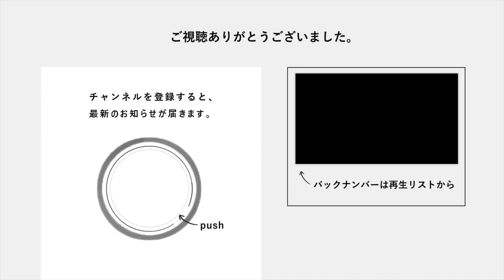【美智子の部屋】やる気スイッチを押すメイク術 ヘア＆メイクアップアーティストのTAKUSHIさんが土屋グループ銀座ショールームスタッフ内山さんを大変身させました。メイクの様子をご覧ください。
今回の「美智子の部屋」のゲストは国内、海外のファッション誌、コレクション、TV、舞台にてヘア&メイクアップアーティスト＆ビューティープロデューサーとして現在活動中のTAKUSHIさんとなります。
TAKUSHIさんのメイクレッスンでは本人が気づいていないチャームポイントを引き出し
魅力的にみせるメイク術を教えています。

♦イベント紹介
[銀座] マスク美人メイクアップ講習 〜実践メイク編〜‹予約制›
土屋グループ 銀座ショールームにて
4月23日（金） 13時15分～16時30分 受付開始：13時～

【TAKUSHIさんの詳細】
TAKUSHIさんのプロフィールをご紹介致します。10代の時からCM、テレビでタレントとして活動開始。

桐朋学園芸術大学演劇科に進学・卒業後、俳優としてTV、ミュージカル等で活動

在学中より、メイクを学び、その後、タイ、アメリカフランス留学を経て帰国後、トニータナカ氏の元でビューティー、ファッション、特殊メイクやヘア技術を学び、ヘアメイクアーティストとして活動スタート

2006年より海外ビューティーエージェントよりヘッドハンティングを受け、ｱｰﾃｨｽﾄ契約し、国内、海外のファッション誌、コレクション、TV、舞台にてヘアメイク及びヘアメイクデザイナー＆ビューティープロデューサーとして現在活動中

メイク講師としても芸術大学や日本各地及び海外の美容専門学校、企業等にて指導中。

また、大手外資系コスメブランドの新作ｺﾚｸｼｮﾝ
日本発売アーティストとしても活動中。

日本全国を飛び回り、世界の最新トレンド
メイクをご披露＆指導中。

2019年より土屋グループ銀座ショールームにて毎年ビューティー講習を開催している。

TV
出没！アド街っく天国
（司会　愛川欽也さん　テレビ東京

おねえ　Man’s
（出演：IKKOさん、假屋崎省吾さん他
　司会：山口達也さん　/　日本テレビ）

爆報　ザ　フライデー（TBS）

ZIP　（日本テレビ）等

CM
ジョージア
藤原紀香さん＆佐藤江梨子さんバージョン

INTEL、
東芝他
スリムビューティーハウス　等

SHOW
桂由美ブライダルショー

LANCOM
2006　春夏＆秋冬コレクション
2007　春夏＆秋冬コレクション
2008　春夏＆秋冬コレクション（現在進行中）

Bilabong　in Hongkong 他
ヘレナルビンスタイン　等

雑誌
COSMOPOLITAN
JESSICA　CODE
MONDAY
joie　等

講師
桐朋学園芸術大学
ヒューマンアカデミー
国際文化美容理容専門学校、国内・海外他多数

舞台
見よ、飛行機の高く飛べるを
（主演：国分佐智子さん、宮本真希さん
　俳優座劇場）

Z　stage (フランス）
他多数

その他
審査員
スリムビューティーハウスコンテスト
海外のビューティーコンテストや
ファンションコンテスト等

メッセージ
皆様こんにちは。
ヘアメイクアーティストのTAKUSHIです。
普段はファッション業界や芸能関係の方々、
海外のお仕事などが多く、なかなか日本で
一般の方々とこのようなひと時を過ごせる機会もなく、
直接お顔を触らせて頂く機会はほとんどないので、
ここ土屋グループ銀座ショールームでのイベントで
皆様とお会いできることを大変うれしく思います。
皆様と美を通して素敵なお時間を過ごせること、
僕も楽しみにしてます。
【関連動画】
【実践でわかりやすい】パーソナルカラー診断　カラーリストの杉本多香子さん【イエベ・ブルベだけじゃない】【現役カラーリストが解説‼︎】【美智子の部屋】のゲストはカラーリストの杉本先生
【美智子の部屋】土屋グループ創業者　土屋公三会長　豊かさの人生を創造する使命感経営の起業時の想い
【美智子の部屋】旅行ライターで編集者の木谷朋子さん　土屋グループ銀座ショールームで「旅カルチャ―講座」と「世界のお茶旅講座」を毎月開催
【美智子の部屋】日本から海外への文化発信、海外の文化を日本へ　キュレーター柴田桃子さん
【美智子の部屋】「生きるちから」について　書道家・遠藤夕幻さん作品展より

◆土屋グループ銀座ショールーム
〒104-0061
東京都中央区銀座3丁目8-10
銀座朝日ビル3F

◆リフォームの専門チャンネルは

【動画内容】
【美智子の部屋】ポテンシャルを上げるメイク術　ヘア＆メイクアップアーティストのTAKUSHIさんがショールーム土屋グループ銀座ショールームスタッフ内山さんを大変身させました。メイクの様子をご覧ください。

今回の「美智子の部屋」のゲストは国内、海外のファッション誌、コレクション、TV、舞台にてヘアメイク及びヘアメイクデザイナー＆ビューティープロデューサーとして現在活動中のTAKUSHIさんとなります。
今回は、対談の様子と美智子さんをモデルにしてメイクをしてどのように素敵に変化していくかを是非ご覧ください
美智子さん素敵に変化しましたねTAKUSHIさんは、見た目だけではなく内面の美しさもスポットをあてたメイクとなります。
普段はファッション業界や芸能関係の方々、海外のお仕事などが多く、なかなか日本で一般の方々とこのようなひと時を過ごせる機会が少ない中で土屋グループ銀座ショールームでお会い出来たらと思います。とメッセージをいただきました。